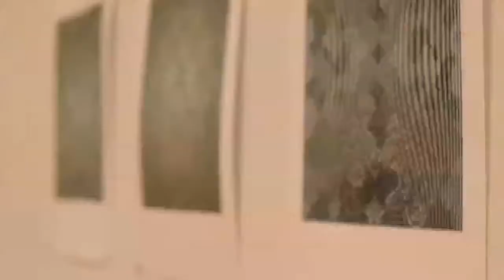smARTStudio Art Company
We talk with owner Jennifer Davis about the art enrichment workshops provided by the company for all ages.